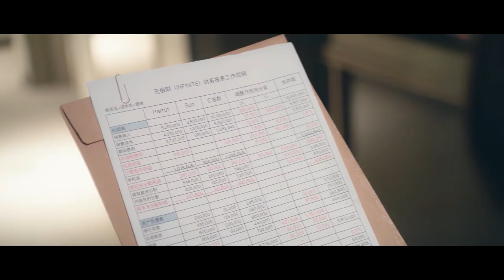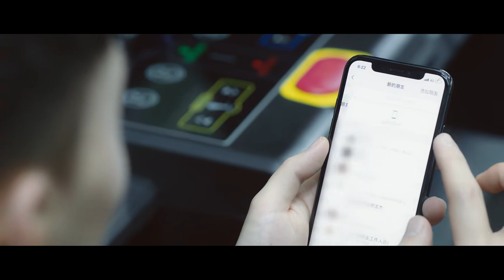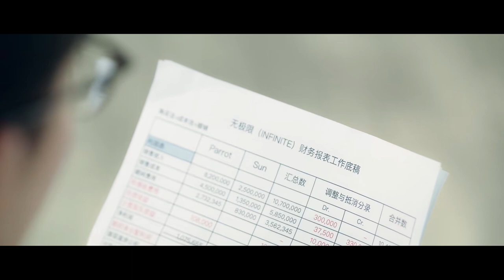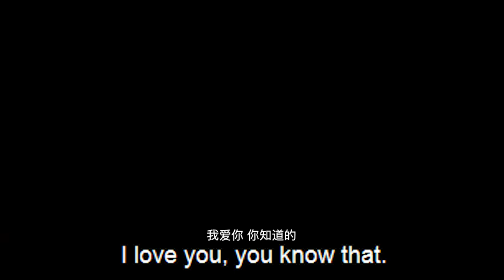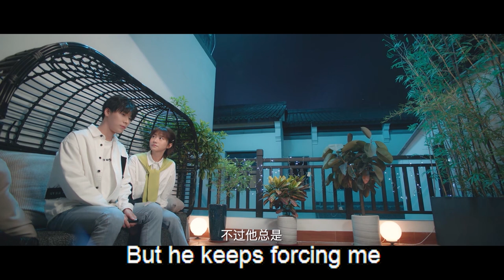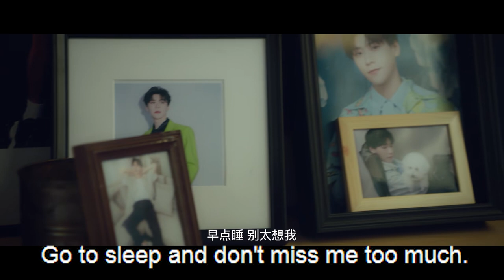MULTISUB《遇见你之前》19：求业路途屡遭碰壁迷失方向，在心爱之人的鼓励陪伴下重拾初心，励志逐梦，终收获甜蜜的爱情和真挚的友谊（《我在他乡挺好的》王博文、《武动乾坤》李觅尔）❤️华语甜剧社